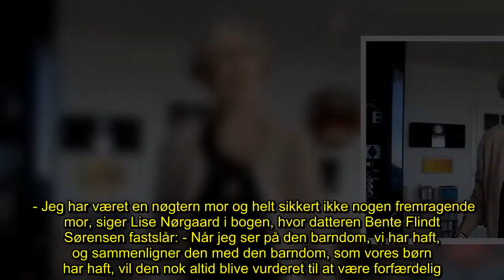✅ Lise Nørgaards børn: Du var ikke en god mor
✍   Lise Nørgaard stod bag DR’s mest elskede tv-serie nogensinde og er hele Danmarks Matador-mor. Forfatteren formåede at sætte ord på følelser, der ramte millioner foran tv-skærmene, men i privatlivet havde den snart 100-årige legende det sværere. Hun kunne sagtens udtrykke sig, men det var ikke altid, at ordene var lige velvalgte. Specielt ikke overfor hendes fire børn. Det kommer frem i en ny bog af Jacob Wendt Jensen, hvor både Lise Nørgaard og hendes tre døtre medvirker. Sønnen Christian døde af kræft i 1999.      I en fælles udtalelse fra døtrene, står der i bogen ’Lise Nørgaard - De første 100 år’: Få hele historien om Lise Nørgaard og familien i EKSTRA:     - Vores mor har altid haft det svært med følelser. Hun ønsker ikke at blive involveret i følelsesmæssige spørgsmål. Hun kan faktisk blive helt utilpas og kold derved, og derfor har vi aldrig brugt hende i situationer, hvor vi har haft behov for støtte. Bogen er ikke et bagholdsangreb mod den populære forfatter, da hun er helt  ...